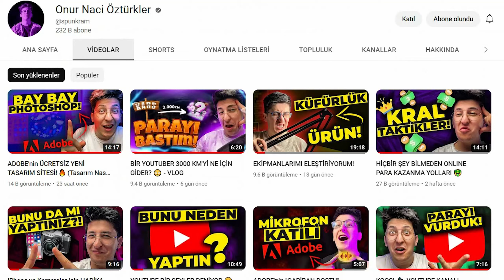ONUR NACİ ÖZTÜRKLER'İN IŞIĞINI DENEDİM - YouTube Video Işığı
YouTuber olmak için akıllı bir telefon bile yetiyor. Ancak LED ışık, RGB ışık vb. kullanmadan etkili Youtube videoları çekmek mümkün değil. Onur Naci Öztürkler bu alanda çok değerli bilgiler sunuyor. "Youtube video ışığı nasıl olmalı" sorusuna daha önce onun tanıttığı Osram Uzaktan Kumandalı RGB Led Ampülü deneyip cevap bulmaya çalıştım.